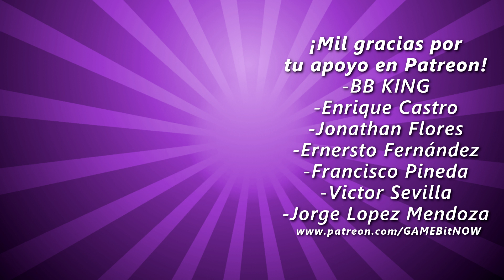Los 10 MEJORES JUEGOS RPG DE ACCIÓN del 2021 en Nintendo Switch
Hoy en este video quisimos demostrar que hay muchos más juegos de Acción RPG, más allá de The Witcher 3, Skyrim o Dark Souls. No te pierdas esta selección con los mejores juegos del género del 2021, todos para Nintendo Switch.

0:00 Introducción
0:34 ELDEST SOULS - $19.99
1:23 MAN EATER - $39.99
2:19 LEGEND OF MANA - $29.99
3:00 MONSTER HUNTER RISE - $59.99
3:48 YS IX: MONSTRUM NOX - $59.99
5:23 UNDERMINE - $19.99
6:15 NEO: THE WORLD ENDS WITH YOU - $59.99
7:05 DREAMSCAPER - $24.99